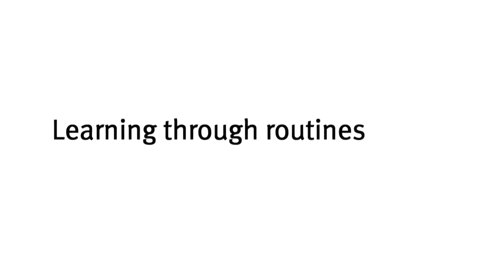Intentional teaching: Learning through routines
Examples of intentional teaching strategies in routines and transitions.

Further resources including reflection questions and transcripts can be found on the Queensland Studies Authority